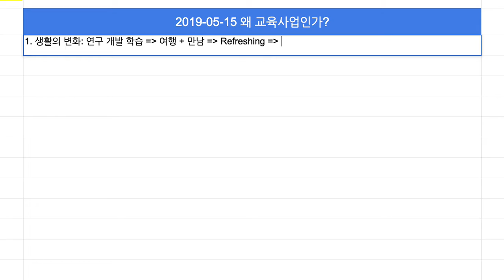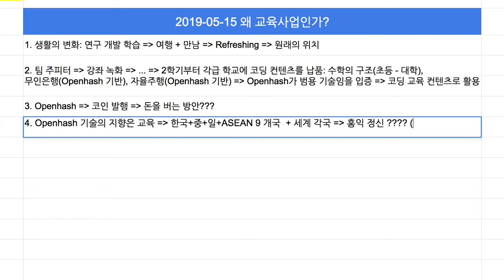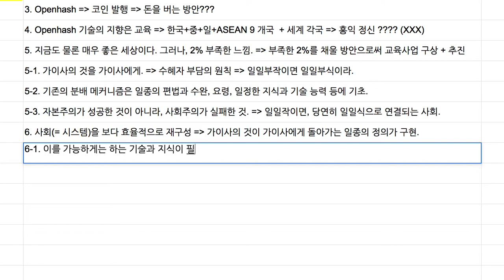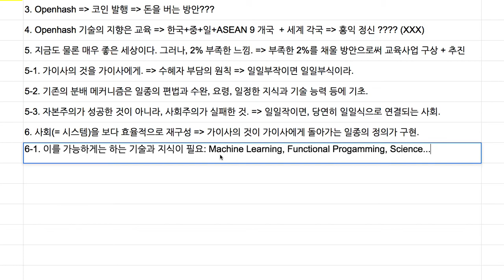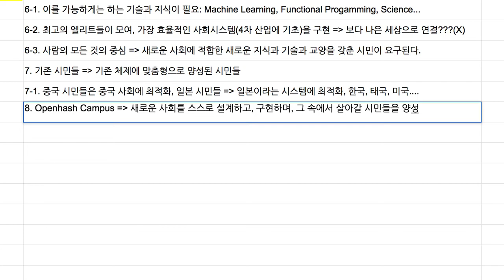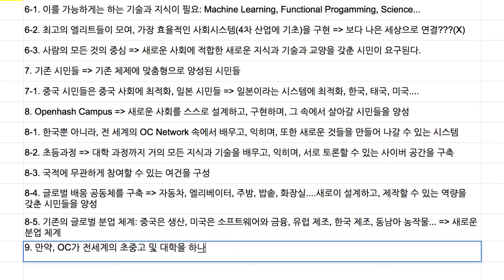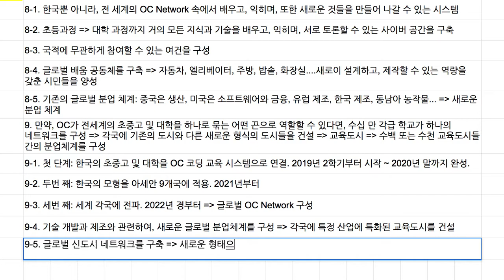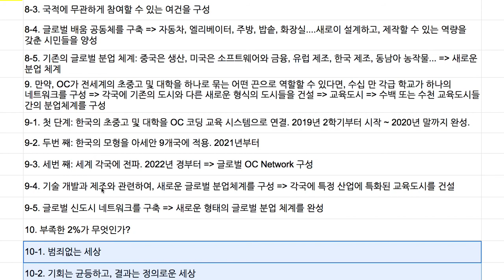[2019-05-15] 왜 교육인가